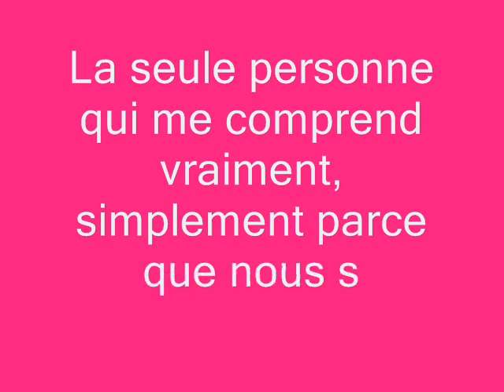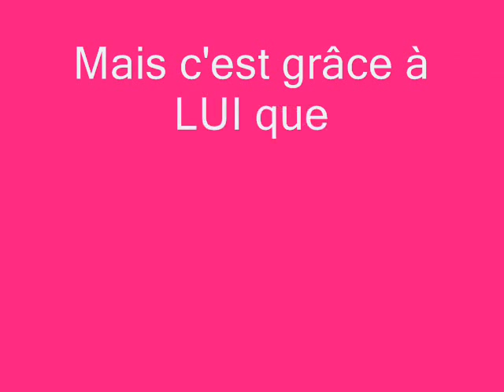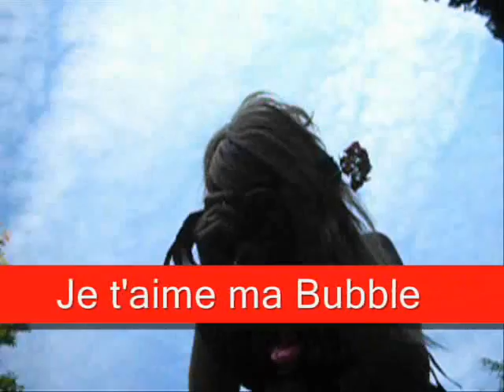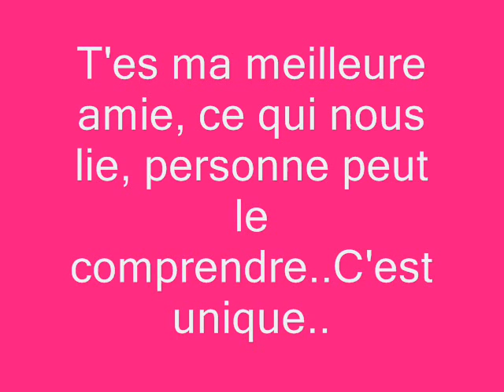BEST TWINETTES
JE T'AIME =D